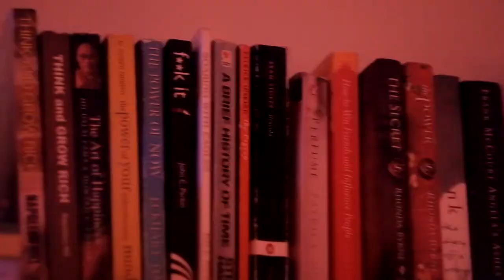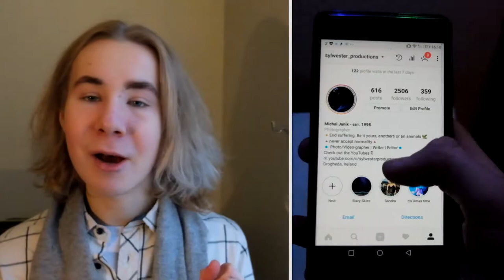Casual Sessions | 1